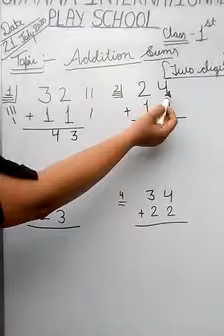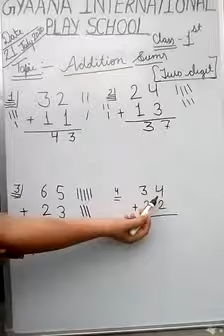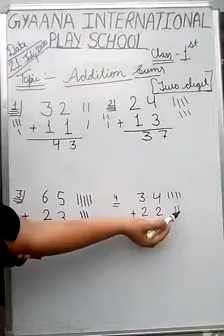Class:- 1st Lecture:- Addition sums (2 Digits)